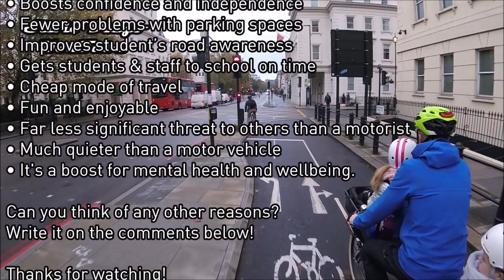Bike To School Appreciation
This video is dedicated to the many parents and students that have braved poor or non existent infrastructure, adverse weather, agressive drivers, and still get to school by bike, scoot, or walking. Happy Holidays everyone!
Benefits of cycling, scooting, or walking to school:
• Improves health and fitness
• Less pollution near the school
• Environmentally friendly
• Boosts confidence and independence
• Fewer problems with parking spaces
• Improves student’s road awareness
• Gets students & staff to school on time
• Cheap mode of travel
• Fun and enjoyable
• Far less significant threat to others than a motorist
• Much quieter than a motor vehicle
• It's a boost for mental health and wellbeing.

Can you think of any other reasons?
Write it on the comments below!

Silvio Diego